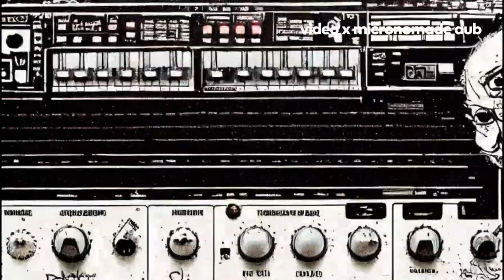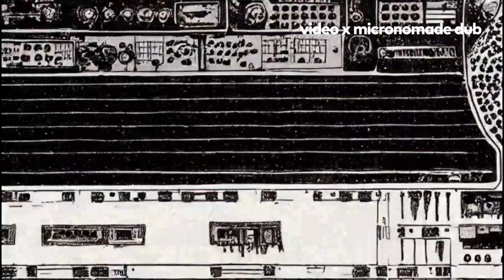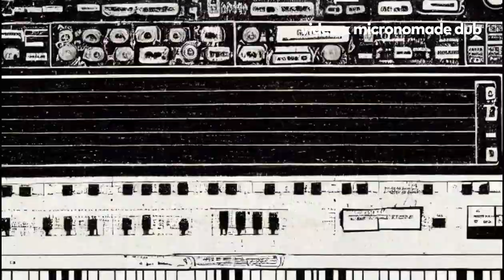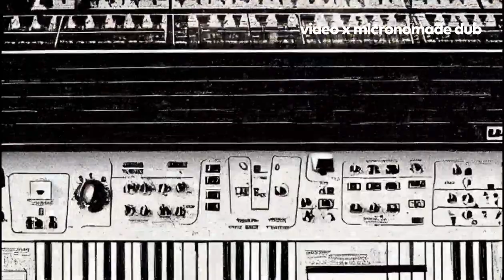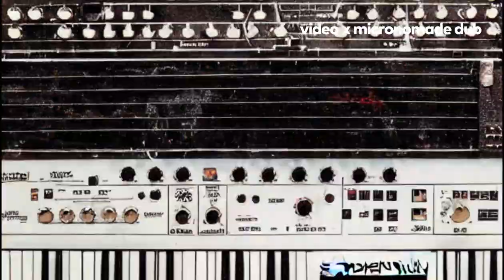💣 EXPLOSIVE DUBS: The Ultimate High-Energy Steppa Dub Playlist! 💣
Buy Our Channel 142 Reggae & Dub tunes just for 12$
( 3.5 Gigabytes of Hi-Fi Music in Wav, Flac and Mp3 format)

Own the Soundtrack to the Underground: 142 Essential Reggae & Dub Tracks

Get instant access to 3.5 gigabytes of high-fidelity reggae and dub underground anthems! This exclusive collection features 142 tracks, meticulously curated from our highly-streamed YouTube channel. Immerse yourself in the genre's global sounds, from pulsating Jamaican rhythms to hypnotic European grooves.

Available in WAV, FLAC, and MP3 formats, you can experience these underground gems in stunning audio quality, perfect for any listening experience.

Dive into the mesmerizing world of dub with Dub Steppa! We're thrilled to open doors to a global stage for your tunes. 🌐✨
🔊 Your Sound, Our Compilations: Join us as we curate the finest dub reggae compilations, featuring YOUR incredible tunes! 🚀

🌟 More Info and Submission Guidelines: Explore the possibilities and submit your tracks to be part of our next sonic journey! for detailed information.

Let your music resonate globally. Dub Steppa awaits your vibes! 🌍✌️

DubSteppa DubReggae MusicCompilation DubVibes SubmitYourMusic Collabore with DUB STEPPA! 🙏

Get ready to discover the hidden gems of dub steppers and reggae music!

This compilation brings you a carefully curated selection of the best and most underrated tracks in these genres, featuring lesser-known artists and deep cuts that are sure to delight any fan of bass-heavy beats and groovy rhythms.

 From dubwise soundscapes to skanking riddims, this mix will take you on a journey through the vibrant and diverse world of dub and reggae. Don't miss out on these amazing tunes and hit play now to experience the ultimate dub steppers and reggae playlist!